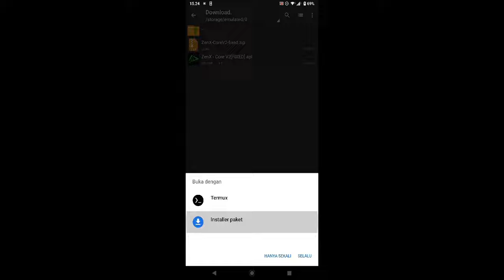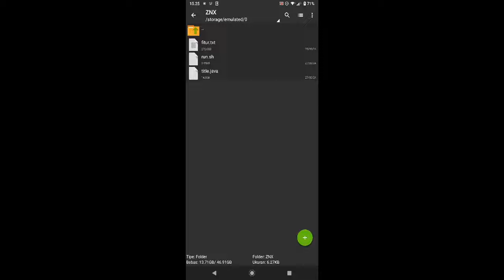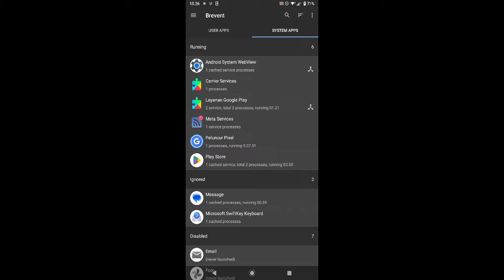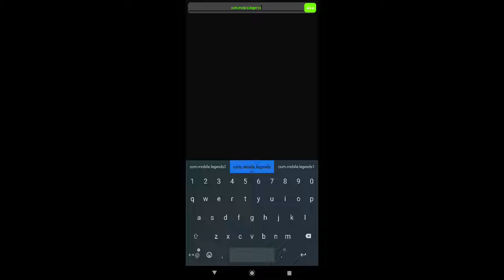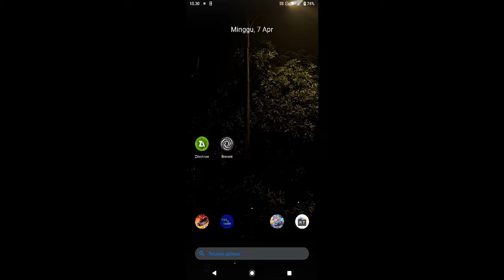BOOST PEFROMA GAMING !! COMBO MODULE ZEN-X CORE 2.0 NO ROOT - OVERCLOCK ANDROID NO ROOT